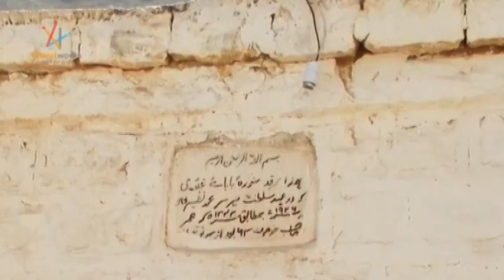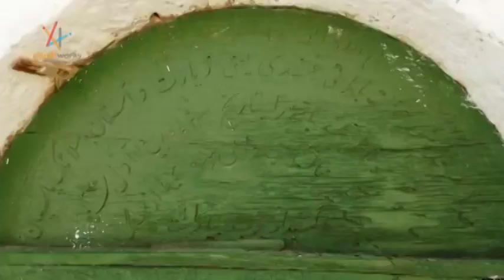Hazrat Baba Ghundi(R.A) a mystical song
lyrics:Ahsan Ali Ahsan
Vocal:Fazal u Rahman Shereen Sado